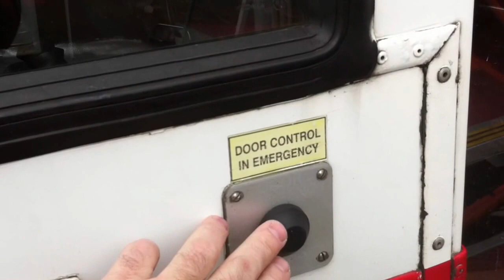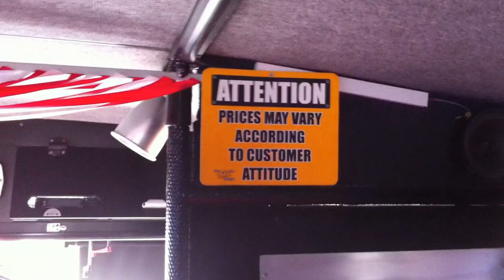The barbersbus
If Carlsberg made mobile barber shops. but they don't. I do.
Like the idea? Want one ? Get in touch for details.
The Barbersbus Company - the only mobile barber shop conversion company in the UK.